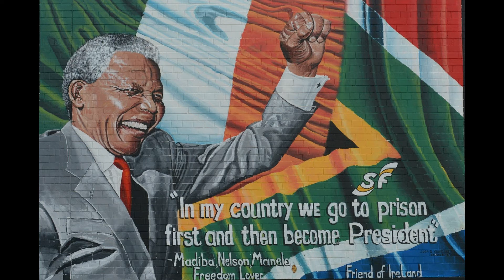Arts | World Famous Arts | Dunya ky Ajeeb Arts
There are some types of artists in the world that play with people's minds. The purpose of these artists is to create amazing boundaries and then present them for the exhibition. This video features some of these artists.